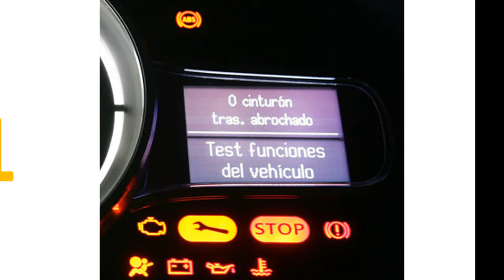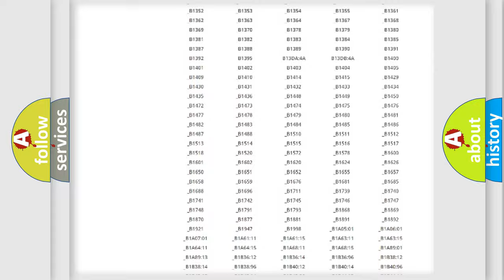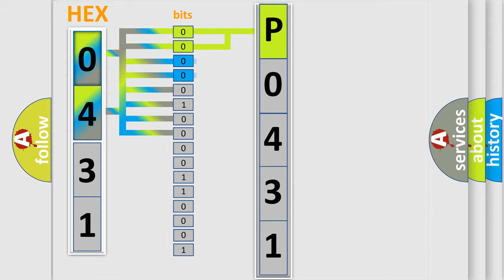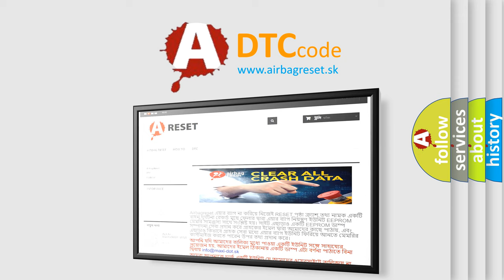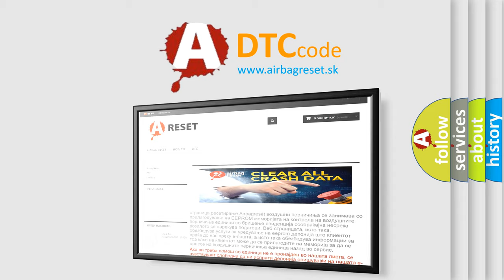DTC Mitsubishi P0431 Short Explanation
Contents:
0:21 Basic DTC analysis according to OBD2 protocol standard.
1:48 Insight into programming
2:58 A diagnostically understandable description of the Diagnostic Trouble Code
3:05 Basic error definition

Make:
Mitsubishi
Code:
P0431
Definition:
Low Speed CAN Communication Bus Performance
Description: